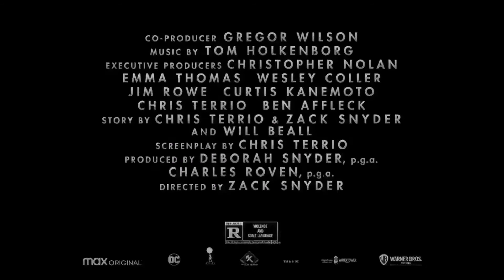Zack Snyder's Army of the Dead (Justice League Style)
Zack Snyder's Justice League in the Style of the Army of the Dead Teaser.